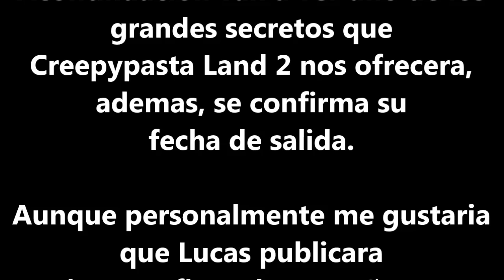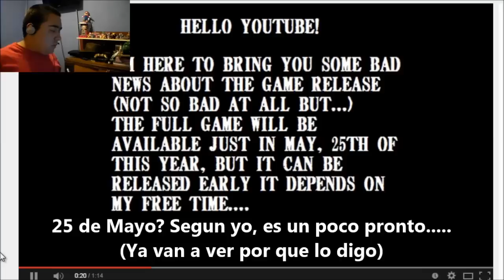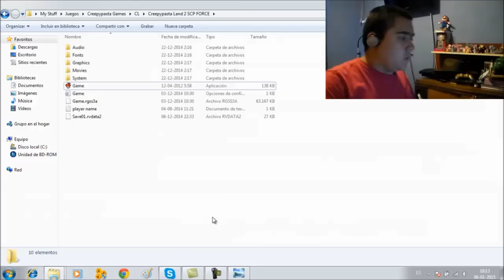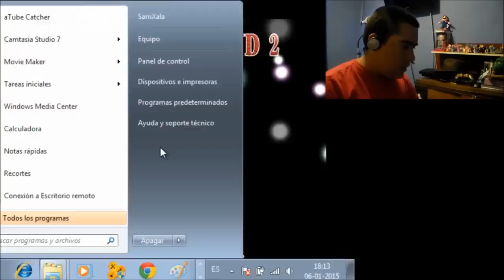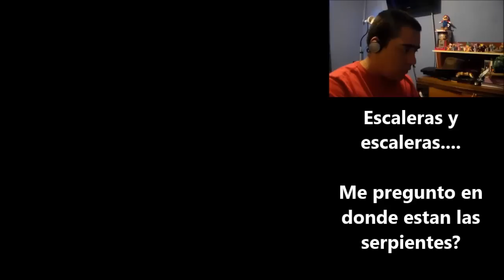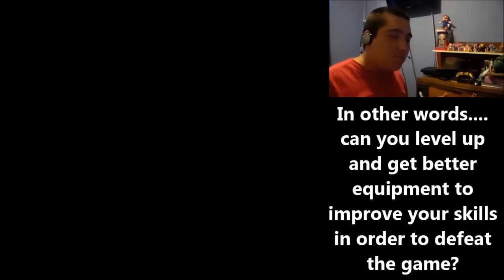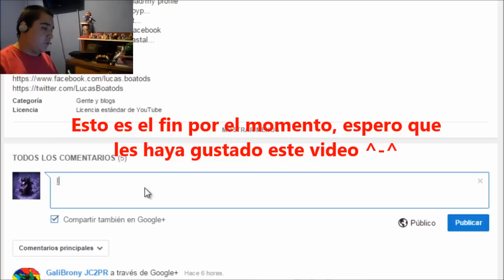SamXala juega y revela: Creepypasta Land 2 Cuarto Secreto y mas en Español (Fecha de Lanzamiento)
Quien dijo que la demo de Creepypasta Land 2 SCP FORCE escondería mas contenido de lo que uno se imagina?

Lucas Boato no solo confirmo la posible fecha oficial del juego, sino que ademas dejo en claro que es posible que esta se modifique, personalmente prefiero que el juego salga a fin de año por varias razones.

Ademas, demostró que muchos de los juegaron este juego no fueron cuidadosos al momento de explorar detalles, este juego va a ponernos a prueba!!

Lucas, you are doing an amazing game, just take your time to finish it, if you need the whole year, just do it!!

(minuto 29:35)

Eso seria, nos vemos en el próximo vídeo. BYE!!